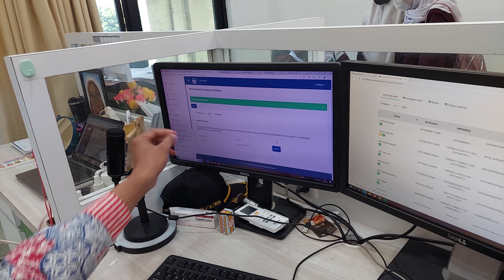kerusuhan di puslitpen